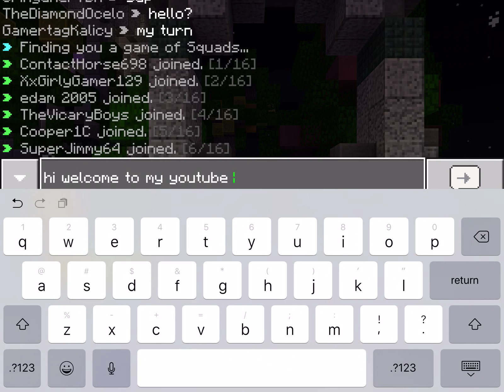Minecraft the HIVE treasure wars teams of 4 (gaming with Aiden)